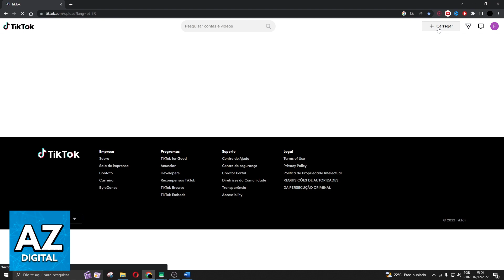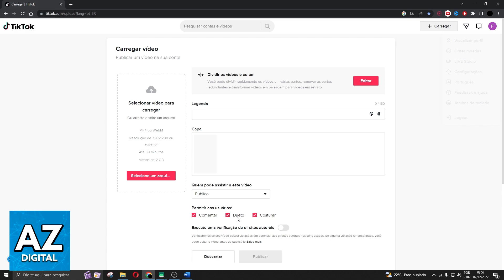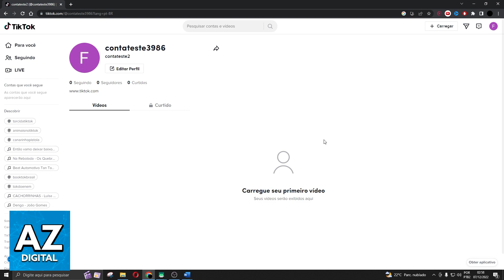Como Programar Postagens no Tiktok 2025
Nesse vídeo vou tirar suas dúvidas sobre como programar postagens no tiktok 2025, e se é possível ou não fazer isso.

Espero ter ajudado com o vídeo! Se você tiver mais alguma dúvida sobre como agendar postagens no tiktok 2025, comente abaixo!